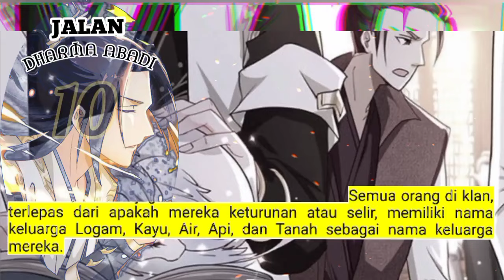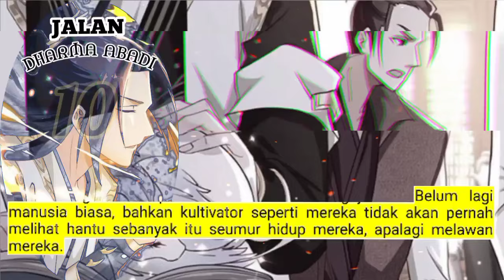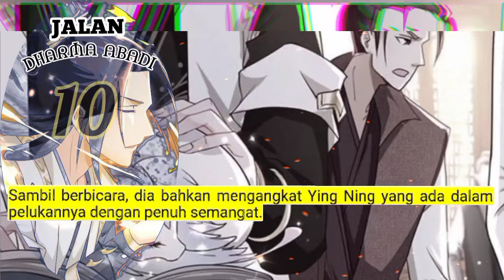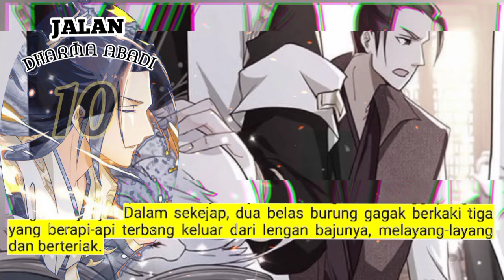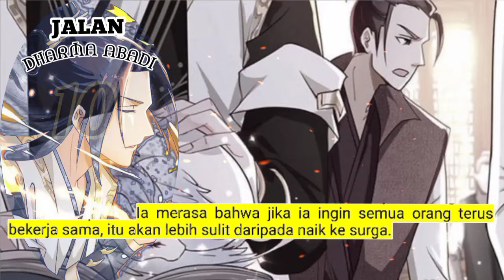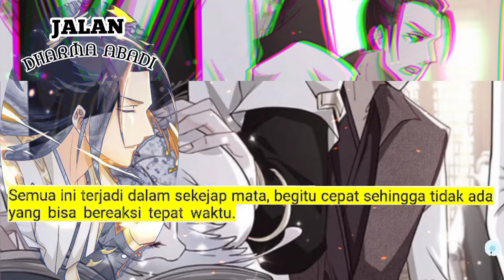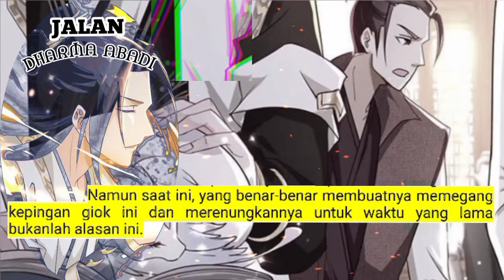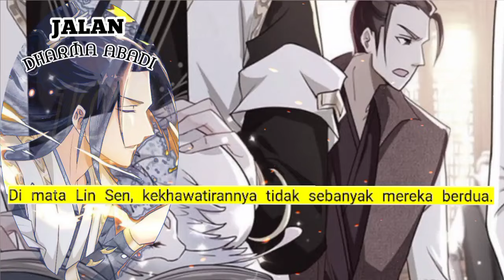Jalan Dharma Abadi season 10